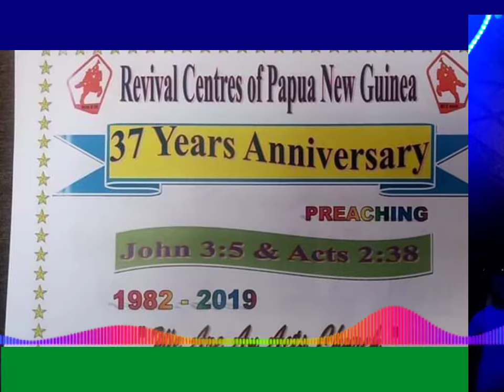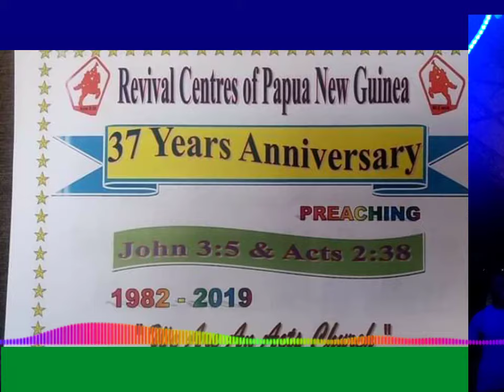Telephone to glory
RCPNG Music Ministry